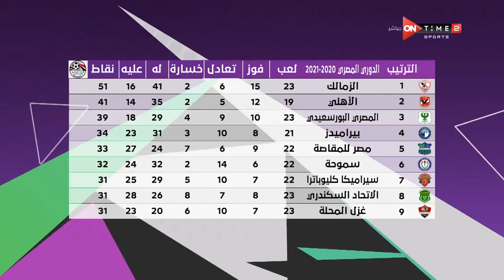مساء ONTime - اللقاء الخاص مع جمال نور الدين وشريف عبد القادر في ضيافة مدحت شلبي بتاريخ 20/5/2021